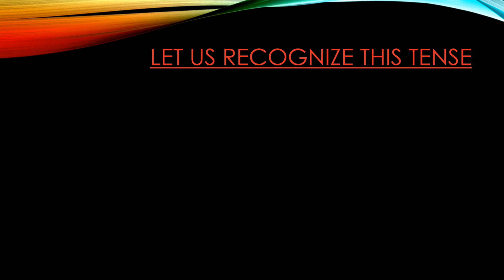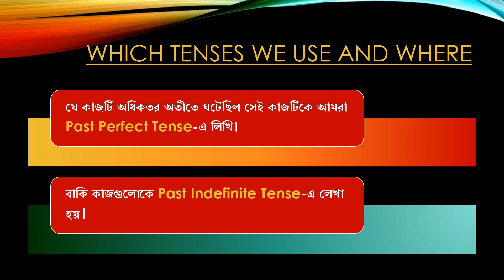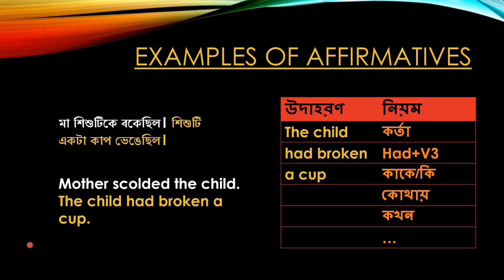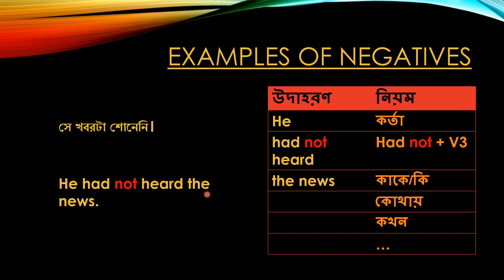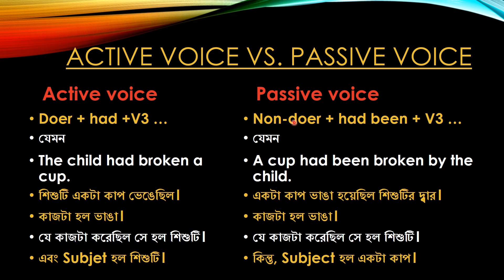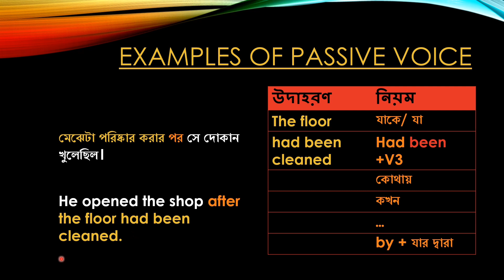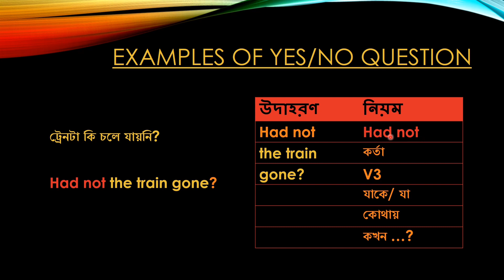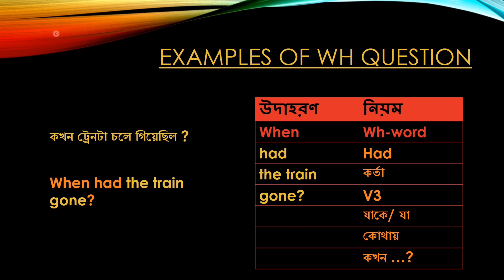Past Perfect Tense in Bengali | Affirmative | Negative | Active Passive| Questions- all in Bengali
Past Perfect Tense with examples of affirmative, negative, active and passive and yes/no questions and wh-questions has thoroughly been explained with rules and tricks.

Many a example has been provided.

Doubts of active and voice have been cleared very lucidly. This video explains when and why we should use passive voice

Difference between yes/no questions and wh-questions has been pointed out.

Structure of Past Indefinite Tense has also been shown.